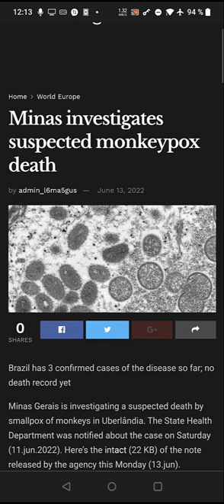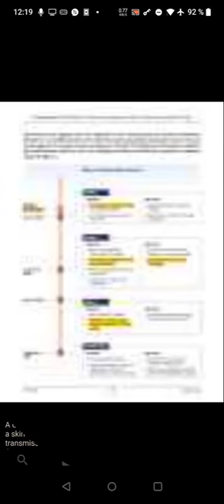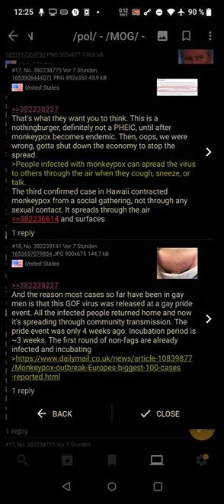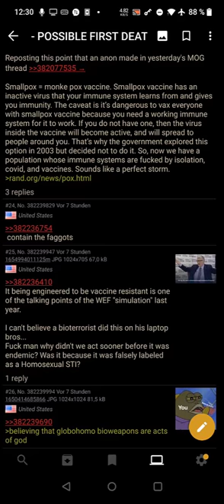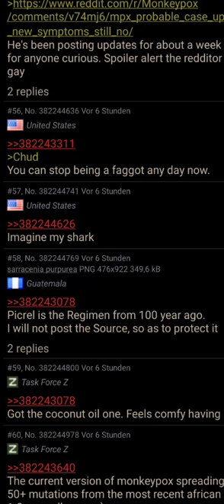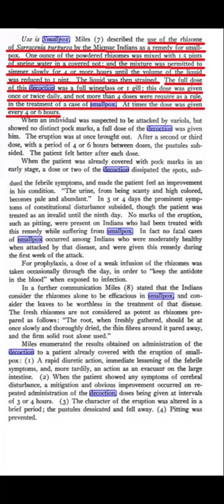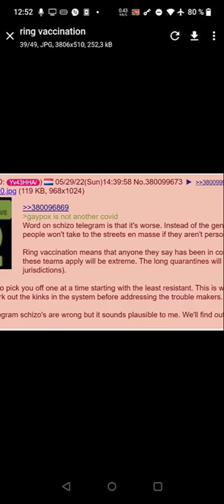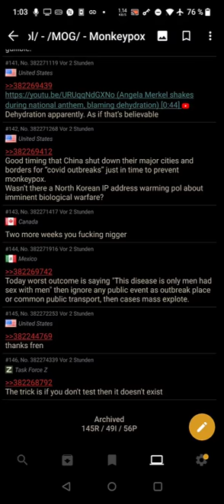Monkeypox Outbreak General update summary 6/13/22 (with relaxing music)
Ya'll said it wouldn't be a thang.
Relax, and already be terrified.